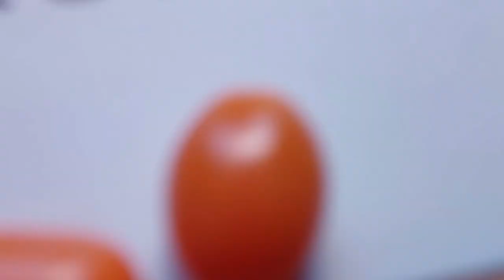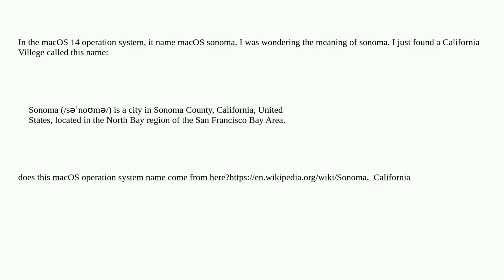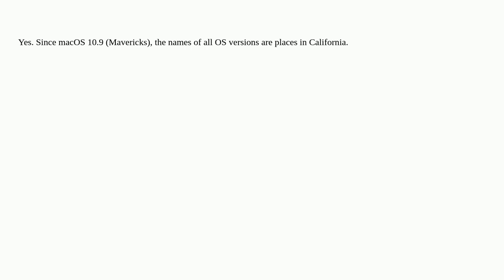Apple: what is the sonoma meaning in macOS new release 14 operation system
what is the sonoma meaning in macOS new release 14 operation system

A special thanks goes out to the community

  macos